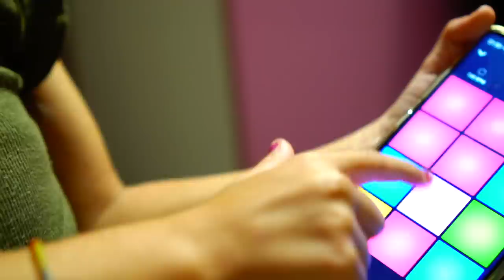VANESSA va in OSPEDALE *vi spieghiamo cosa è successo*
Non perderti il nostro ultimo video!